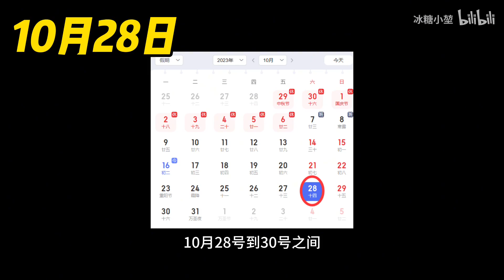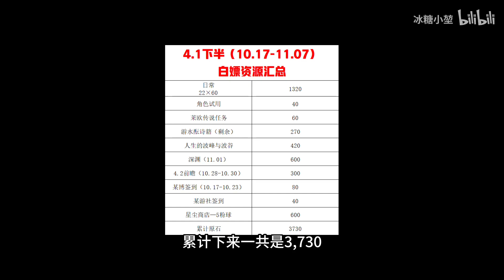【原神】莱欧降临！备战水神！4.1下半原石汇总，一分钱不花白嫖3700！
1